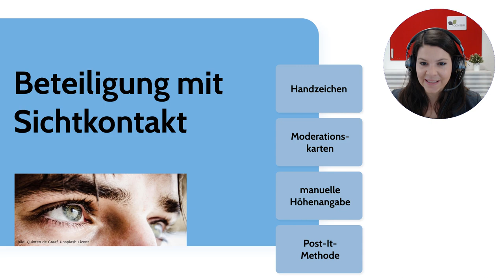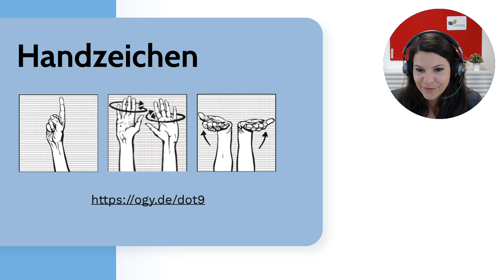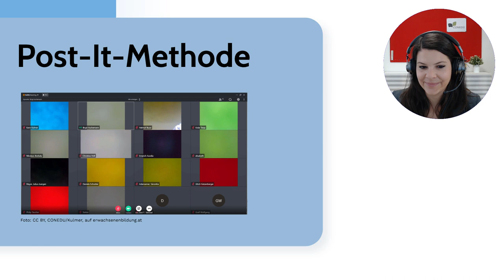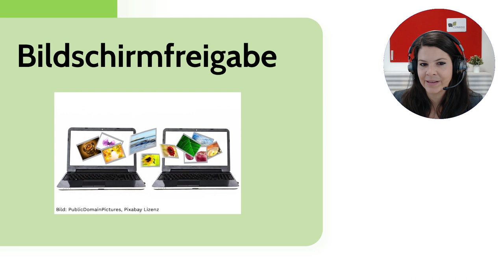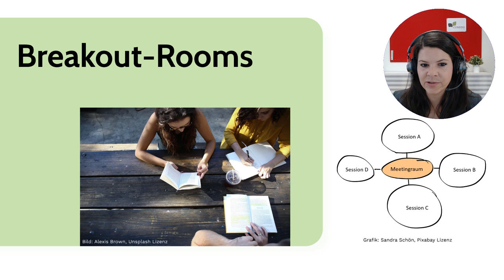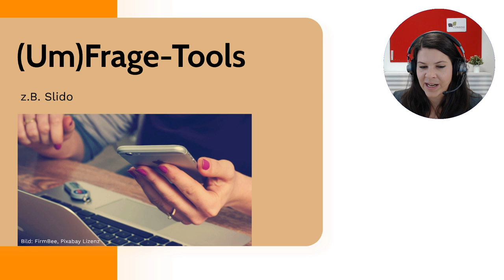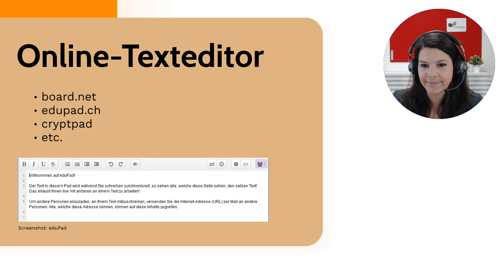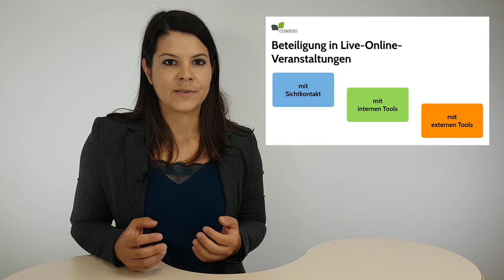Beteiligung in Webinaren und Live-Online-Veranstaltungen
Karin Kulmer (CONEDU) stellt im Videobeitrag Möglichkeiten zur Beteiligung in Webinaren und Live-Online-Veranstaltungen vor.

Gefördert aus Mitteln des Bundesministeriums für Bildung, Wissenschaft und Forschung (BMBWF).